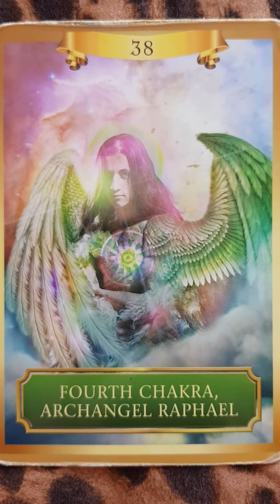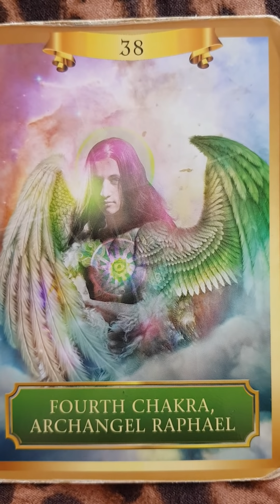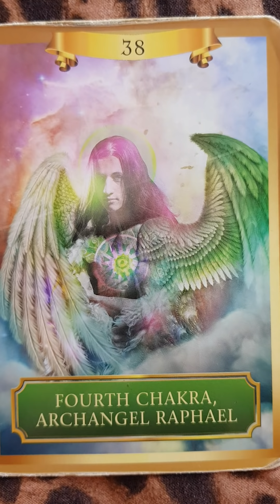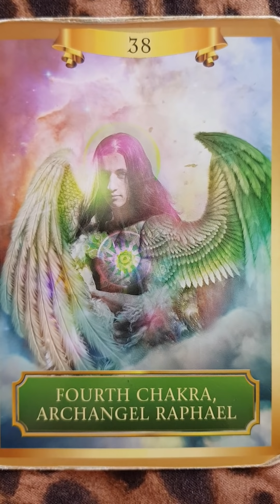Disappointed on your spiritual journey? Let's turn that around ❤️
Instagram twinflamemagic